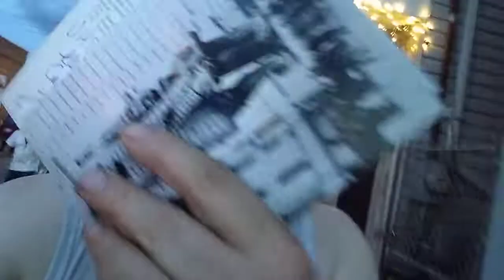BUS DRIVER SCREAMS AT ME